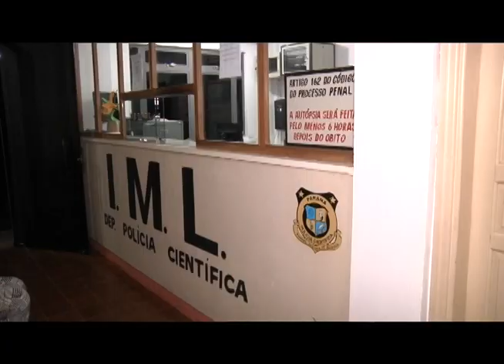Criança morre afogada em um tanque de peixes em São Jorge do Patrocínio